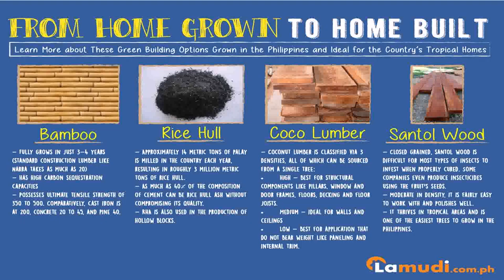Buy Car NY 5% DP